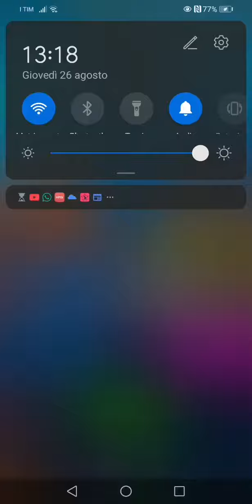mirkoweb comix basketball# game125x#(2)